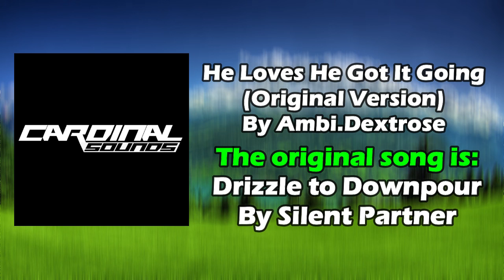He Loves He Got It Going (Original Version) By Ambi.Dextrose | Re-Uploaded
⬛ | Information about Cardinal Sounds:
👤 | Find the Original Song Here: ⬎
🎵 Name: Drizzle to Downpour
✔️ Creator: Silent Partner
💽 Album: Drizzle to Downpour